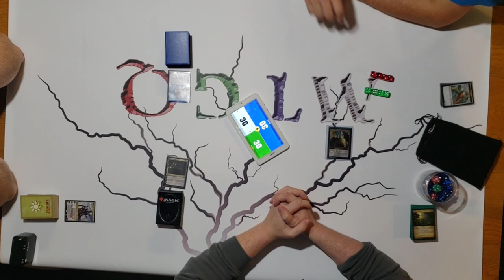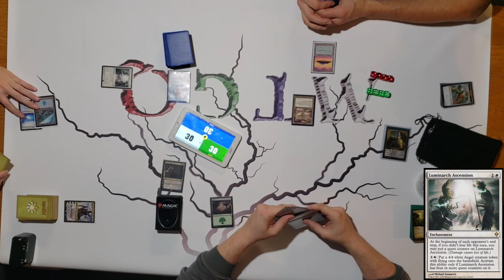Monarch: Vraska, Golgari Queen vs Tezzeret, Artifice Master vs Teferi, Hero of Dominaria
Une game de Monarch a 3, on test les decks suivant

Credit